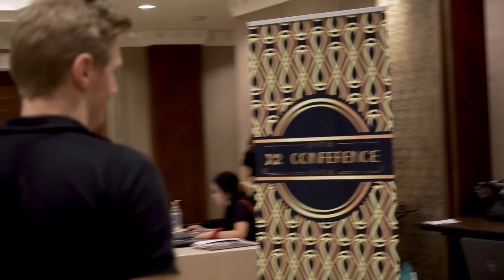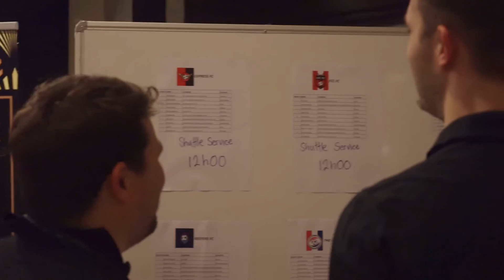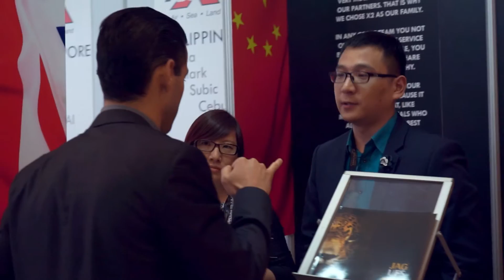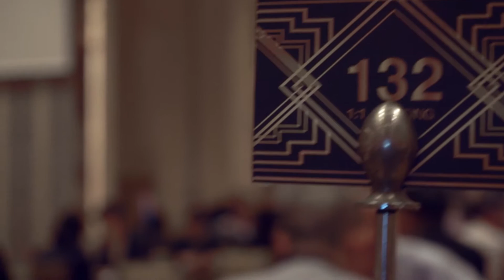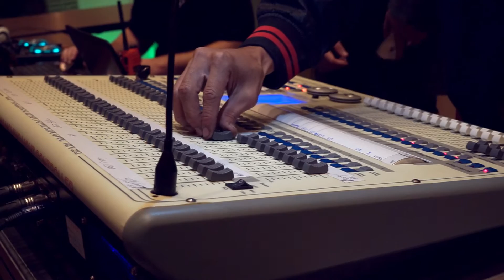2016 X2 Conference (Director's Cut)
See how an X2 Conference is different and breaks from tradition. Experience the Cocktail Reception, Gala Dinner, X2 World Cup, and witness the closeness and familiarity between members.